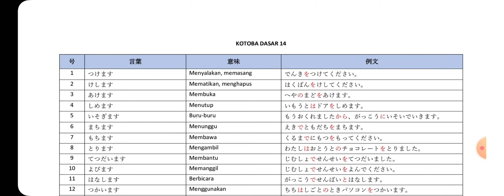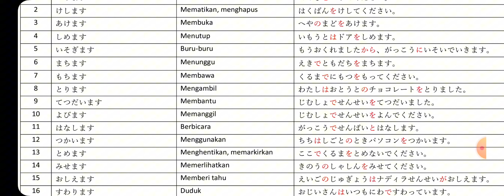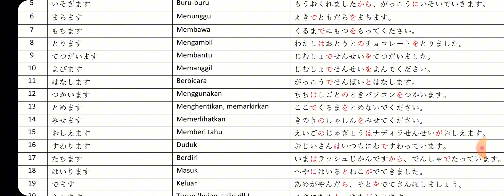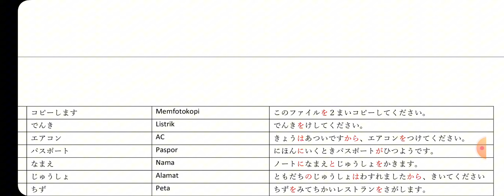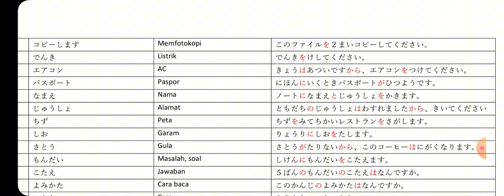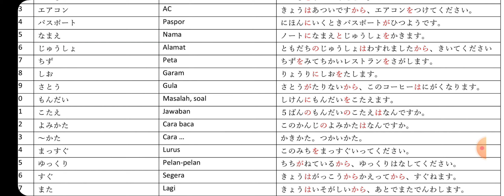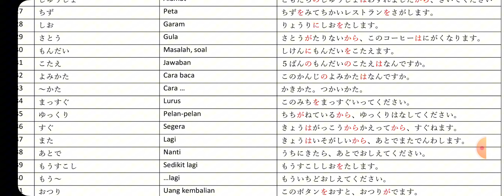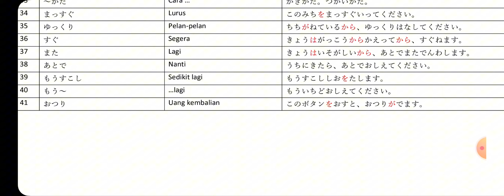Hafalan Kotoba dari Nol Eps 14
Video hafalan kotoba dasar part 14 ini diperuntukkan buat minasan yg baru belajar Bahasa Jepang untuk bisa menghafal melalui auditory.. Video ini bisa di dengarkan berulang-ulang sambil melakukan kegiatan lainnya. Selamat belajar dan semoga bermanfaat..

Beli buku original book nya Minna No Nihongonya minasan (saya tdk jualan, tdk dpt untung sama sekali ketika minasan membeli, hanya ngasih referensi beli buku aja ya minasan)

Open Donasi untuk support Kinoko Channel berkembang lagi :
LUKMAN GUNAWAN
Bank Mandiri